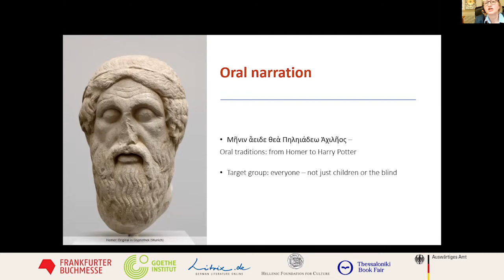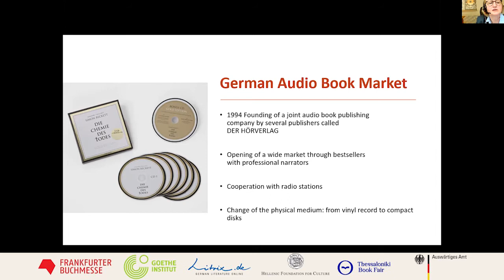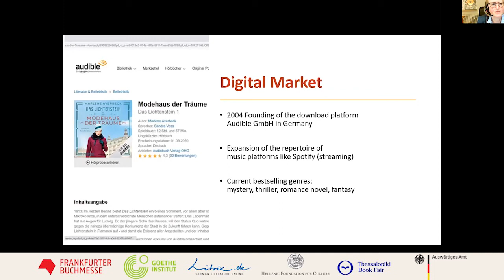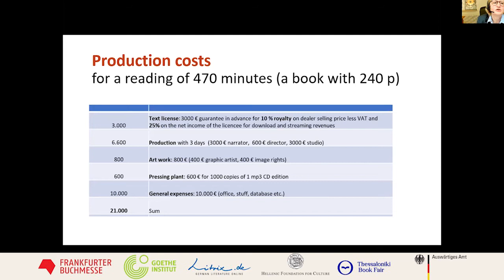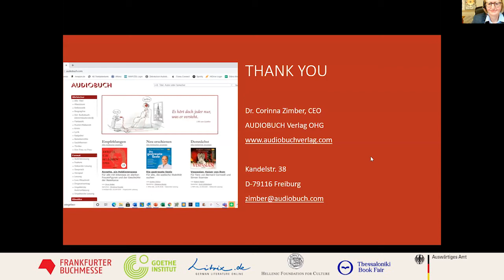MEET THE EXPERTS! AUDIOBOOK TRENDS FROM GERMANY. Seminar for Publishers | Part 1/2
​Germany, together with the Anglo-Saxon countries is traditionally one of the biggest markets for audiobooks in the World. The format enjoys a high acceptance and fabulous growth in the last years. German audiobook publishers can work with a healthy retail structure for CD, Downloads and since a few years Streaming. Greece does not have an Audible as a market driver and CD like in many markets is a ever-shrinking format. But Greece has streaming services with growing popularity like Spotify and others which could be a springboard for developing the audiobook market in Greece. Let’s discuss the opportunities!

Speakers:
Kurt Thielen, CEO, Zebralution Digital Media Distribution
Corinna Zimber, Publisher & Owner AUDIOBUCH Verlag

Moderator:
Nopi Chatzigeorgiou, Hellenic Foundation for Culture